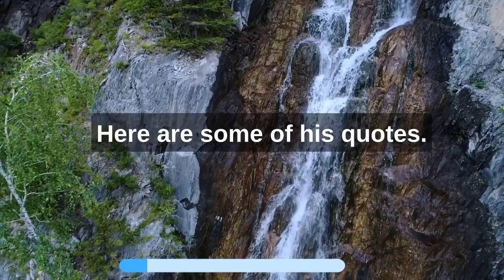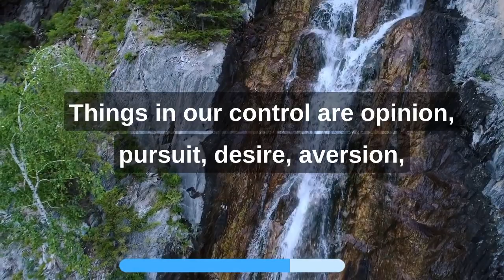Mastering Life with Epictetus: Timeless Stoic Wisdom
In a world filled with chaos and uncertainty, many seek guidance on how to navigate life's challenges with grace and wisdom. Join us on an enlightening journey through the timeless teachings of Epictetus, the Stoic Greek philosopher. His profound insights on resilience, virtue, and living a meaningful life remain as relevant today as they were centuries ago.